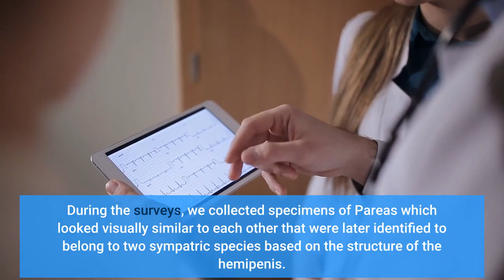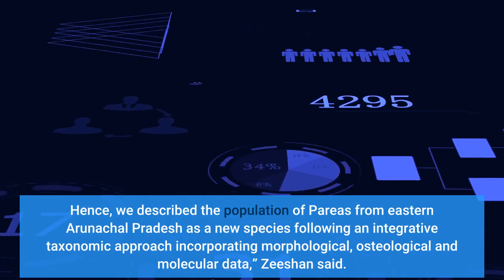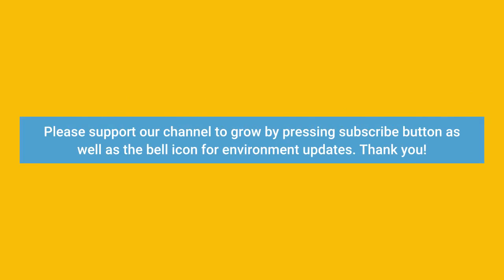Researchers discover new species of snail-eating snake in Arunachal Pradesh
Researchers discover new species of snail-eating snake in Arunachal Pradesh - Information for all latest updates Science and Technology

MANGALURU/ BENGALURU: A team of researchers have discovered a new species of snail-eating snake Pareas kaduri, of the genus Pareas from the eastern Himalayas. Members of the snake subfamily Pareinae, are strictly nocturnal, arboreal and are one of the most fascinating groups of snakes that feed on rather unusual prey. They specialise in feeding on snails and present a remarkable case of dietary specialization where they have asymmetry in their dentition on the maxilla to devour prey like snails and slugs. The research team includes Harsha Bhosale and Mandar Sawant from Bombay Natural History Society, Mumbai, Pushkar Phansalkar from Pune, Gaurang Gowande from Abasaheb Garware College, Pune, Harshil Patel from Veer Narmad South Gujarat University, Surat, and Zeeshan A Mirza from National Centre for Biological Sciences, Bengaluru. Zeeshan told TOI, during a herpetological expedition from June 25 to August 5 2019, we surveyed several localities across the northeastern state of Arunachal Pradesh. During the surveys, we collected specimens of Pareas which looked visually similar to each other that were later identified to belong to two sympatric species based on the structure of the hemipenis. One population was attributed to the species P. monticola based on ventral scale number and lack of keels on dorsal scales and shape of hemipenis. The other, however, could not be attributed to any of the species reported from India, owing to the differences in scalation and hemipenis morphology. "To identify the second population that was collected from near Kamlang Wildlife Sanctuary in eastern Arunachal Pradesh, we generated molecular data for the collected specimens and compared them with known species. Results from the molecular analysis show that the specimens are genetically distinct from other species of thile genus and comparison of the morphology of known species further attests the findings. Hence, we described the population of Pareas from eastern Arunachal Pradesh as a new species following an integrative taxonomic approach incorporating morphological, osteological and molecular data,” Zeeshan said. The species has been named Pareas kaduri, after Bangalore based National Geographic photographer Sandesh Kadur. A research paper on the new species was published in the European Journal of Taxonomy. Stressing on the need for conservation, he said, "This is the third discovery of a species from the area. Unfortunately, this area is close to Dibang Valley, where the government has proposed a hydroelectric power project, which will lead to the destruction of natural habitat.